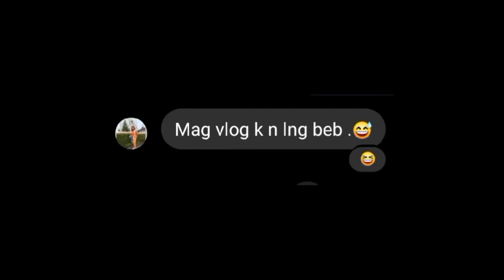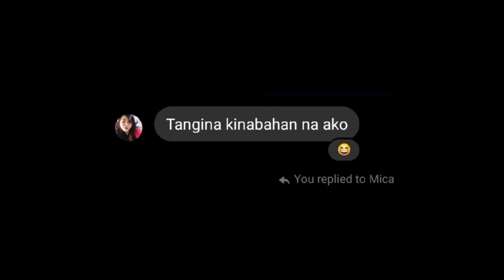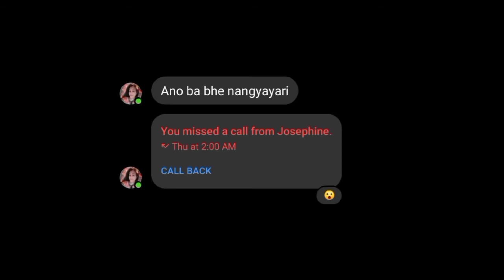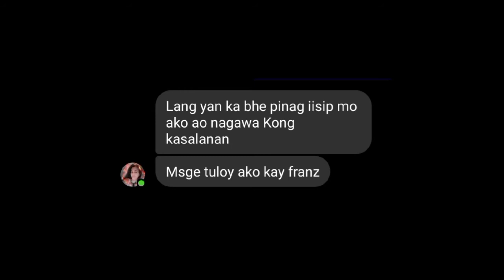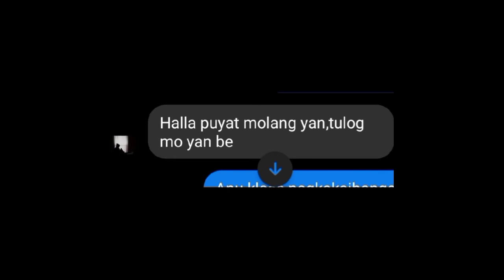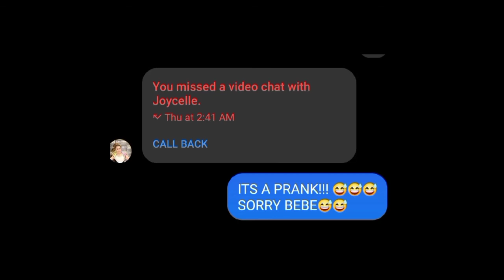PRANK ON MESSENGER ! MARENG CAMILLE PUNCH LINE|Rowena Mendizabal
hi everyone ! it's me Rowena Mendizabal !

dahil trending Yung mga punch line ni mareng Camille ginawa ko syang prank sa mga kakilala ko at sa mga nadali ko sa messenger sorry but it's a prank! Hahaha.